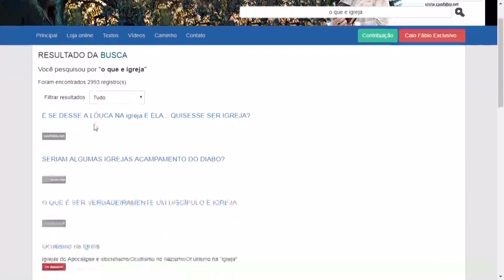Bazares Religiosos!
USE O PIX PELA CHAVE CNPJ:
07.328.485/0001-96